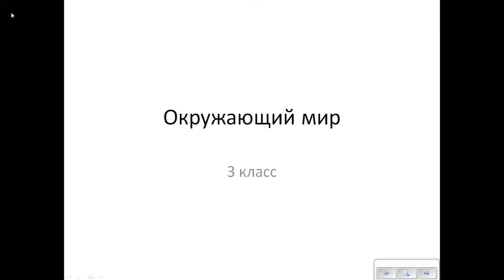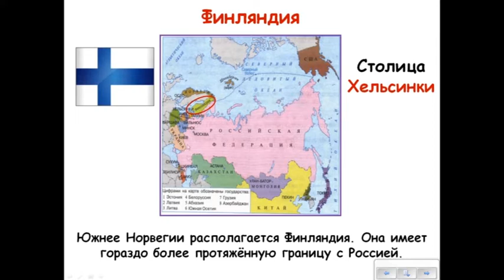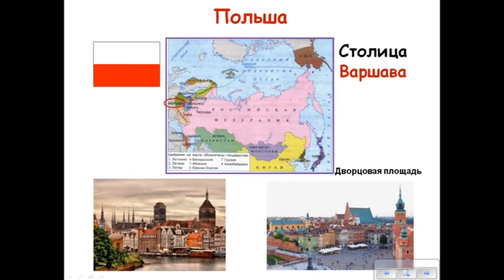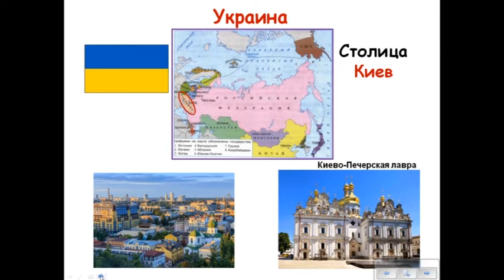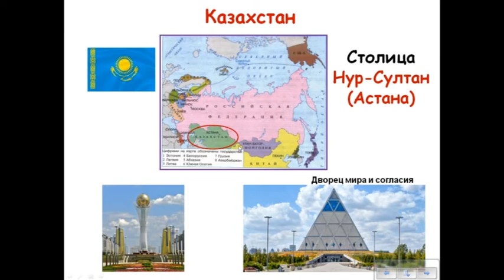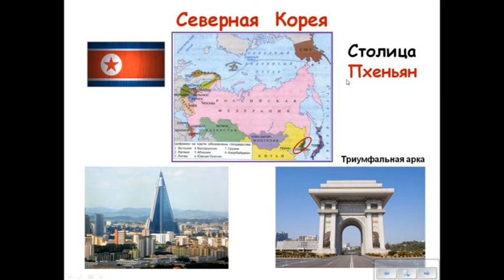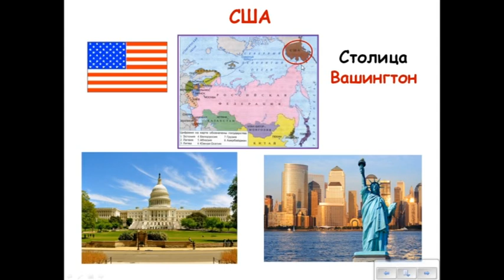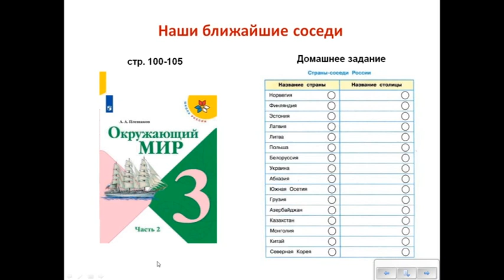14 04 3 класс 2 урок Окружающий мир